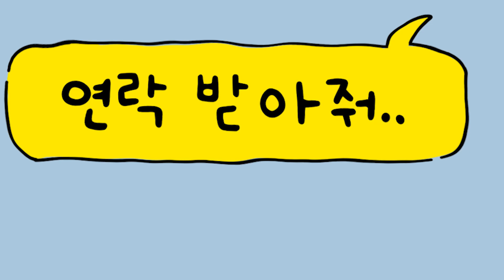《 러끼툰 》 선택 그리고 후회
✿ 그림소스: 시루시루님

♬ 아웃트로
○Track: Crusaderp - Oe route two